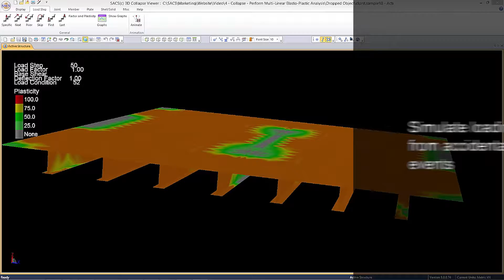Perform Offshore Collapse Analysis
Perform a full plastic analysis of any offshore structure including effects from impulse and time-based loading.  Visualize the failure progression, gradual plastification, and collapse mechanism with graphically displayed results.

This capability can be found in SACS Collapse.

For more information on Bentley's offshore structural analysis offerings, please